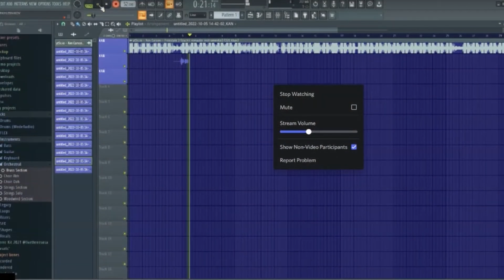what is "yeah im sick boi"